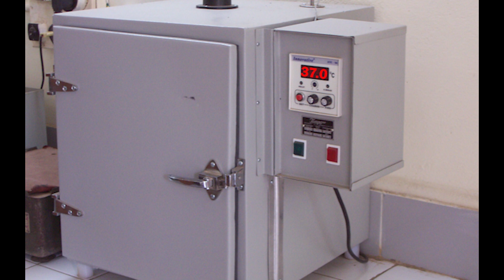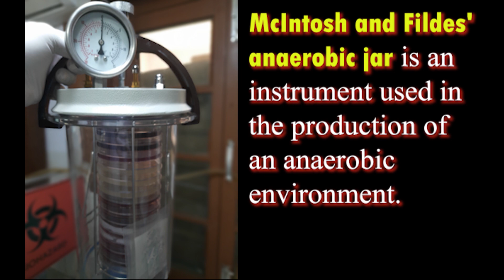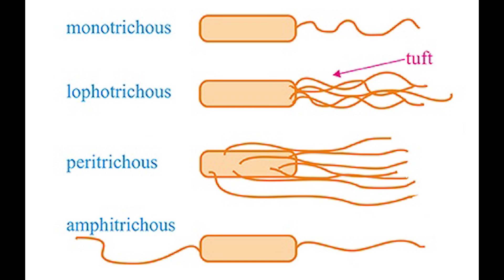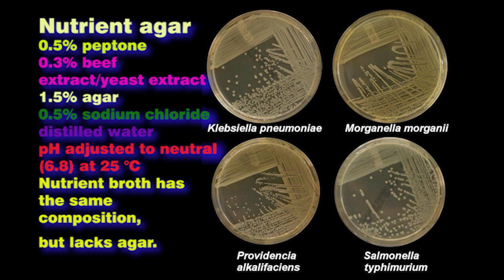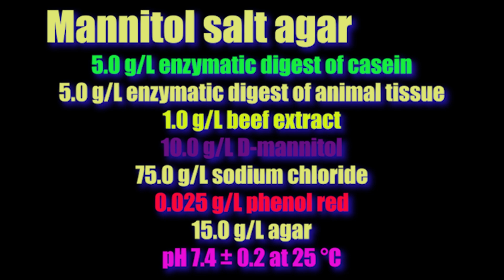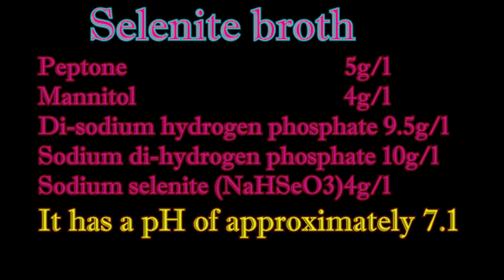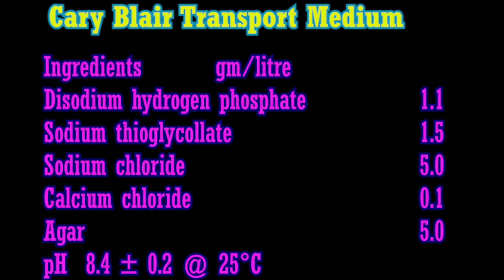BACTERIOLOGY CULTURE MEDIA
culturemedia bacteriology medicallaboratory Classification of culture media used to in Microbiology Lab.